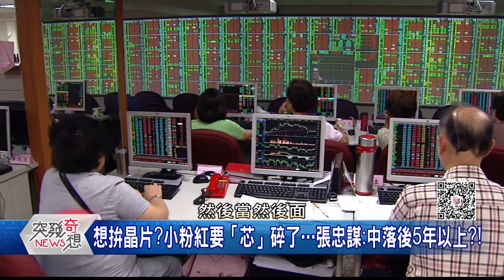精華片段》台積電擴南京廠產能!中國專家卻怒了?!三星不能倒?!各界急籲「特赦」李在鎔!竟是...【突發琪想】20210426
下載【年代電視】APP：
iOS平台：